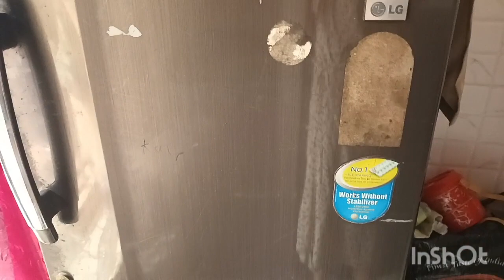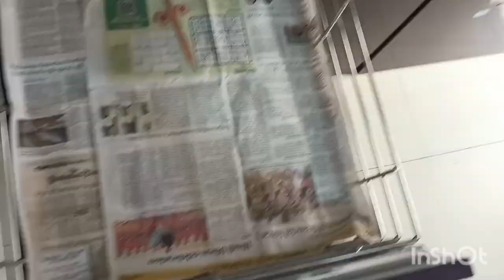4 November 2023, घर झाल साफ. आई आणि मी गेलो वाशीला, बाबू खूप खुश.2 day's vlog.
4 November 2023, घर झाल साफ. आई आणि मी गेलो वाशीला, बाबू खूप खुश.2 day's vlog.